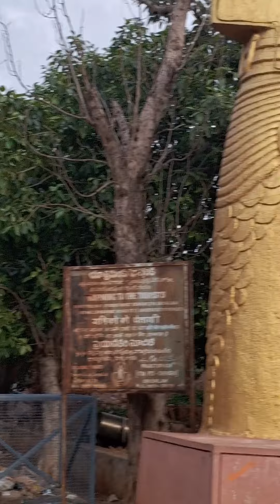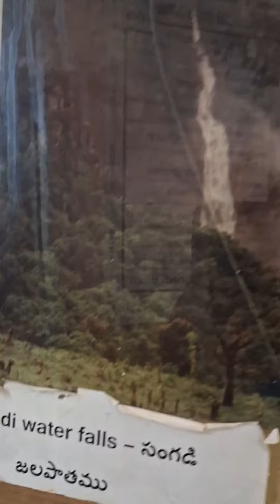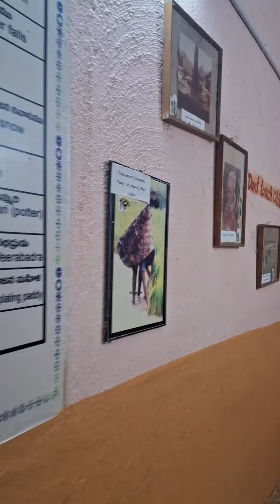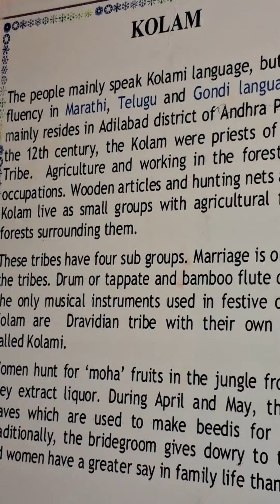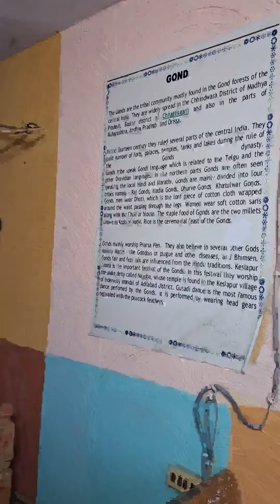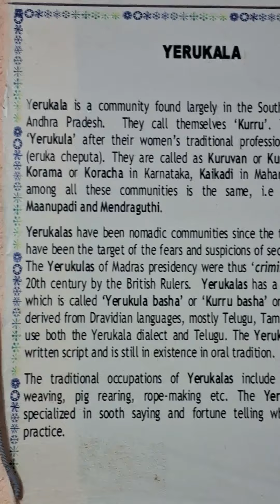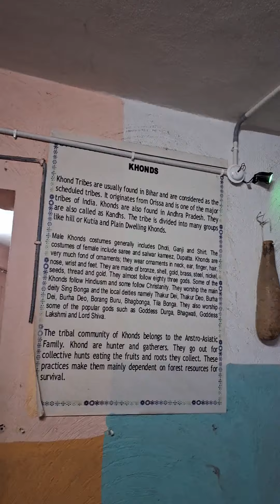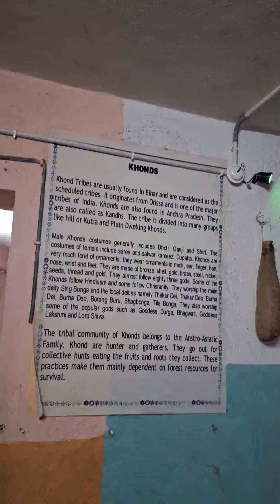Chenchu Lakshmi Tribal Museum Srisailam in Andhra Pradesh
ஸ்ரீசைலத்தில் வாழ்ந்த செஞ்சு என்ற பழங்குடியினர்  மற்றும் ஆந்திரா, ஒடிசா, மத்திய பிரதேச பழங்குடிகள் வாழ்ந்த வாழ்க்கை முறையை விளக்கும் அருங்காட்சியகம் /
செஞ்சு லட்சுமி பழங்குடியினர் அருங்காட்சியகம் /  ஸ்ரீ சைவத்தில் உள்ளது